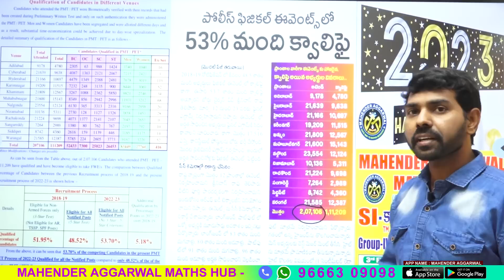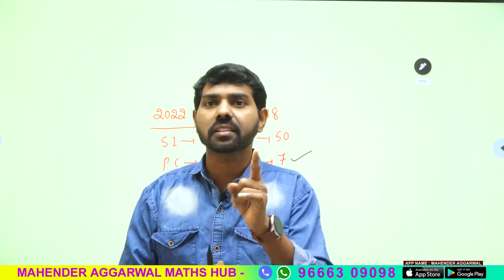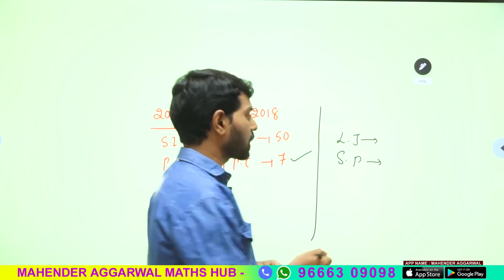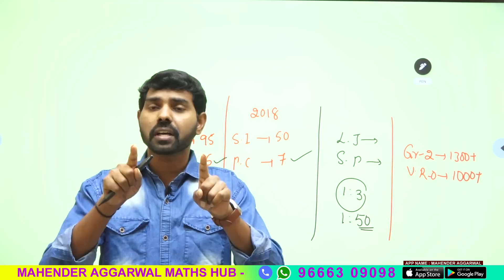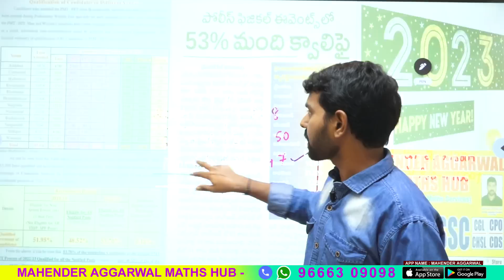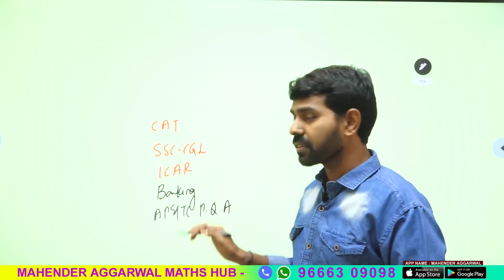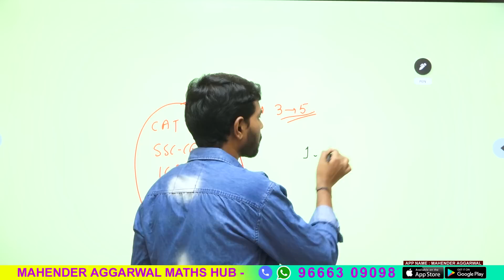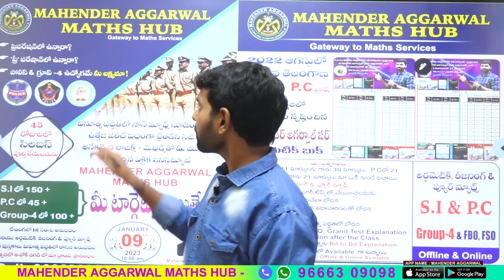తెలంగాణ SI PC ఒక్క POSTకి MAINS 2018 లో ? 2023 లో ? | Mahender Aggarwal Sir